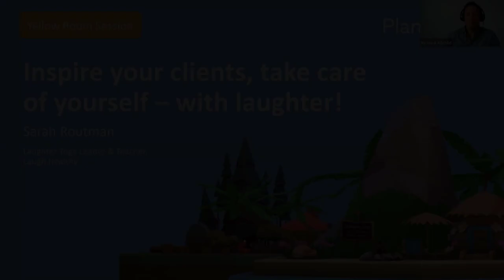Inspire your clients, take care of yourself – with laughter! - Sarah Routman, Laugh Healthy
Stretch your smile muscles, tickle your funny bone and unleash your ridiculous with purposeful, playful laughter. Experience virtual connection on steroids and spread your contagious laughter everywhere. The Laughter Lab will educate, engage and empower you.

Learning Outcomes:
1. Demonstrate and apply strategies for self-care to help lessen feelings of SAD (stress, anxiety, depression)
2. Understand the research behind the sense of calm, connection, trust and fun triggered by shared laughter
3. Integrate laughter into virtual events and develop a plan for client support during these uncertain times